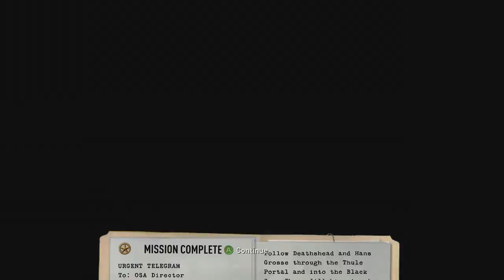Wolfenstein - 18 - Down For The Count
BJ goes into the portal and tries to finish this long and drawn out fight once and for all